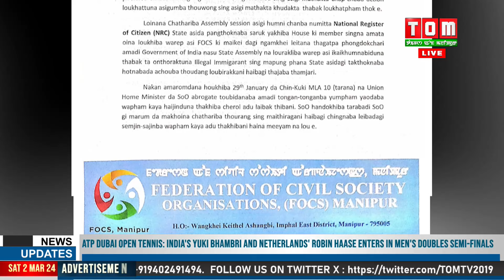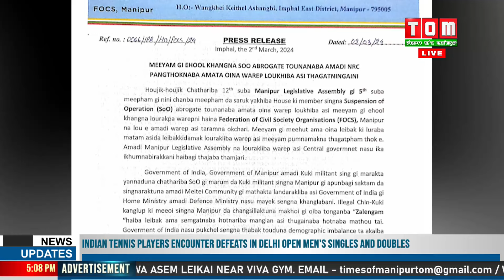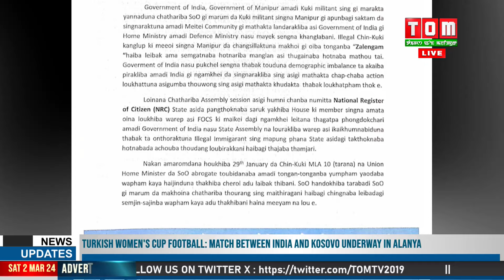SOO ABROGATE TOUNABA AMASUNG NRC CHATNAHANNABA ASSEMBLY DA WAREP LOUKHIBA THAGATNINGAINI: FOCS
Houjik Chathariba Manipur Legislative Assembly gi session asida meeyam gi ihool khangna Kuki lalhoulup shing ga chathanariba SoO abrogate tounaba amasung State asida NRC chatnahannaba warep loukhiba adu thagatningaini haina Federation of Civil Society Organisation, FOCS Manipur gi maikei dagi phongdorakli.